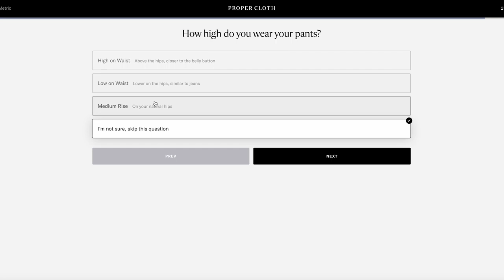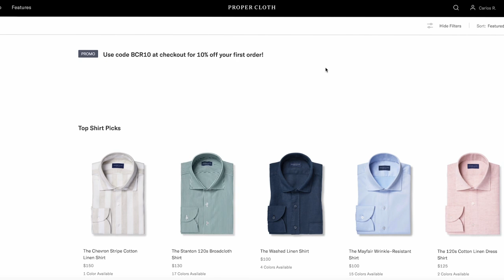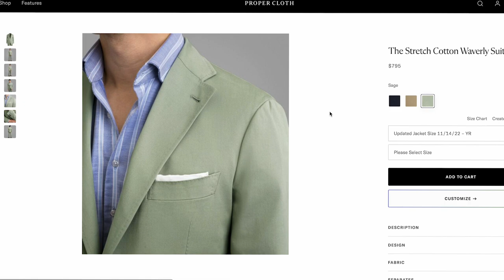The Power of Personal Expression | Proper Cloth Summer Collection 2023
CARLOS ROBERTO
X
PROPER CLOTH
P A R T I I

In today's fast-paced world, dressing up is not just about putting on a suit and tie; it's a meaningful act of self-expression that allows individuals to shape their identity and showcase their unique personality to the world. In this blog post, we will explore the significance of fashion and style and delve into the importance of embracing individuality. We will also take a closer look at the exciting details of the Proper Cloth capsule collection, curated by the talented fashion influencer, Carlos Roberto.

1. Fashion as a Reflection of Individuality:

Fashion has the remarkable ability to serve as a canvas for personal expression. It goes beyond mere clothing choices and becomes a medium through which individuals can communicate their values, beliefs, and aspirations. By embracing our own unique style, we break free from societal norms and categories, allowing us to authentically represent who we are.

2. The Power of Self-Expression through Style:

Don't let anyone else define your style. Fashion is a powerful tool that allows you to showcase your true self. Whether it's a bold statement or a subtle approach, your fashion choices can inspire others and create a ripple effect of confidence and authenticity. When you feel comfortable and confident in your own style, you radiate positivity and make a lasting impression on those around you.

3. Introducing the Proper Cloth Capsule Collection:

Now, let's dive into the exciting world of the Proper Cloth capsule collection curated by the visionary fashion influencer, Carlos Roberto. This collection stands out for its impeccable attention to detail, quality craftsmanship, and an astute understanding of the modern man's fashion needs. From classic tailored suits to trendy casual wear, the Proper Cloth collection offers a wide range of options that cater to diverse tastes and preferences.

4. Elevating Your Wardrobe with Proper Cloth:

With the Proper Cloth capsule collection, you can effortlessly elevate your wardrobe and curate timeless outfits that speak volumes about your personality and taste. Every piece is meticulously designed and expertly crafted to ensure the perfect fit and exquisite comfort. From the finest fabrics to the precise stitching, Proper Cloth guarantees superior quality that will stand the test of time.

5. Inspiring Confidence and Encouraging Individuality:

By investing in Proper Cloth's capsule collection, not only are you adorning yourself in stylish garments, but you're also embracing a lifestyle of confidence and individuality. Each item has been thoughtfully selected to empower you to express yourself authentically and inspire others to do the same.